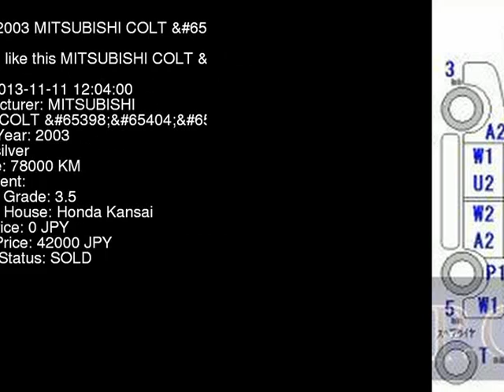2003 MITSUBISHI COLT Z25A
the Authority on JDMs since 2007!  . Details on this car from auction in Japan